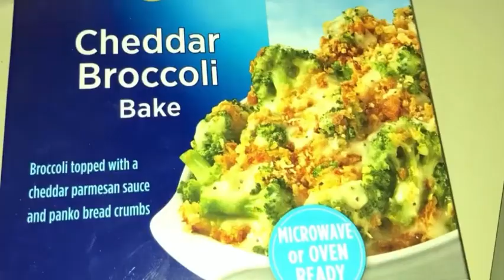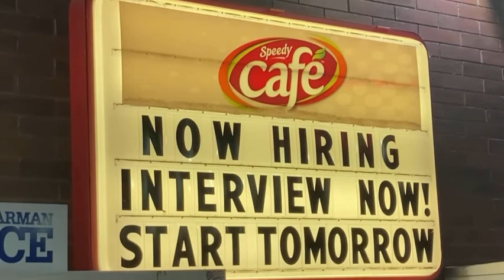In The Life of a Witch S1 E4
Time stamps

00:17 My Day